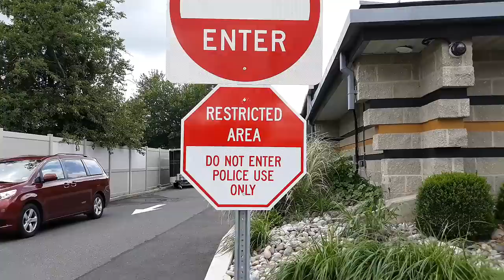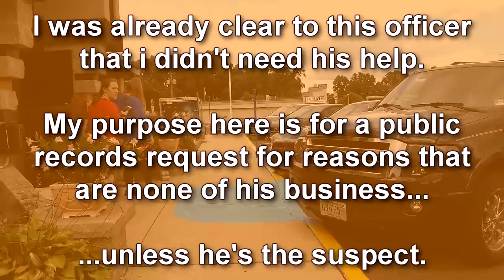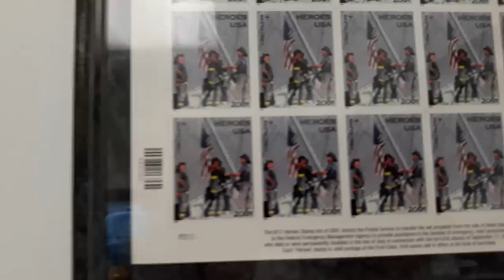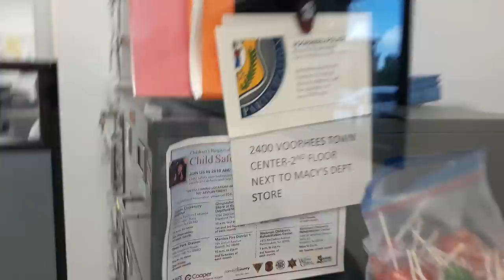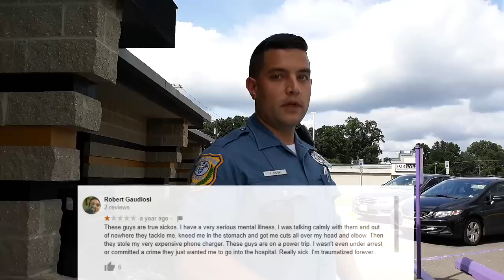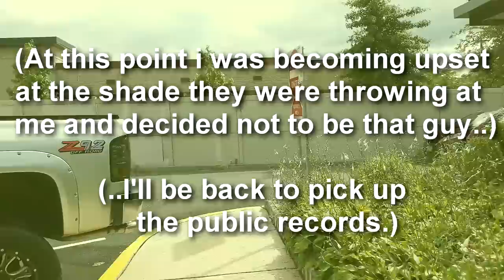The MOST Paranoid Cop On The Internet - Voorhees, NJ - 1st Amendment Audit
Filmed with Joe Kyser and Co.